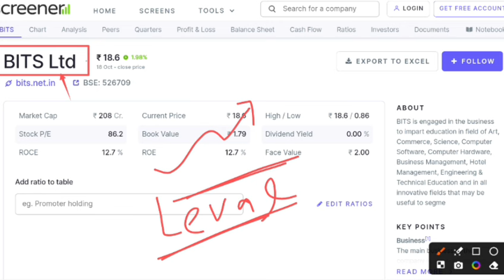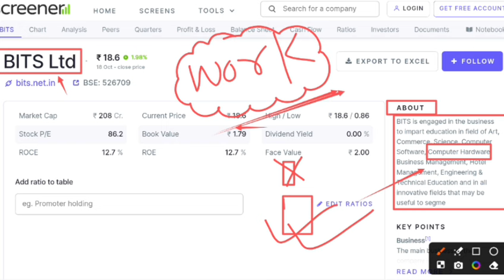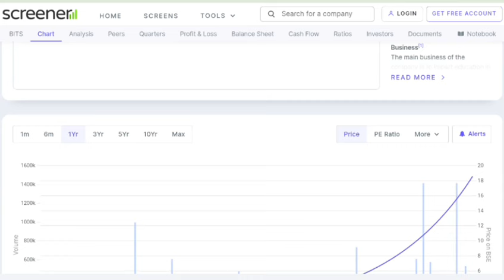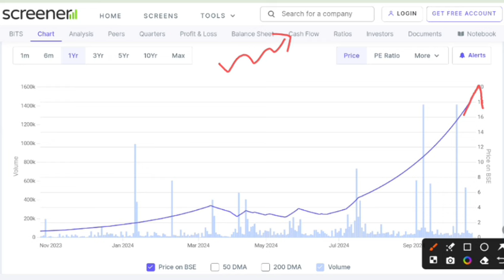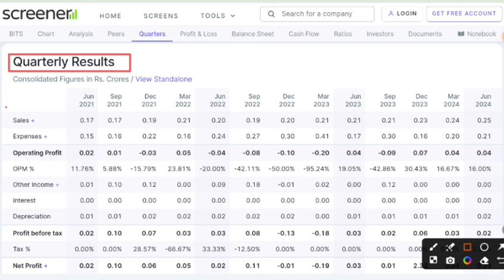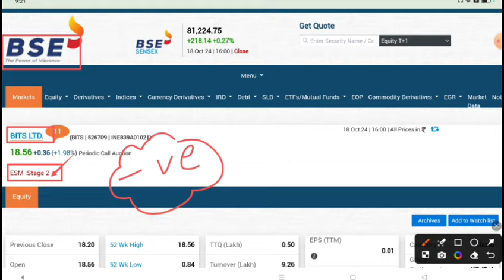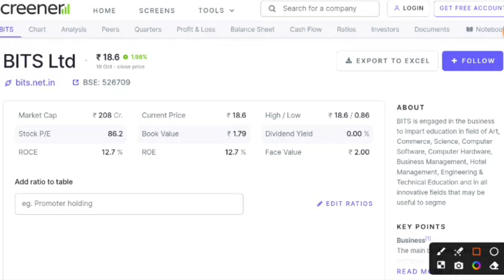BITS Ltd share latest news | BITS Ltd share price detailed analysis | Penny Stock | Future of India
In this video you will know about BITS Ltd share latest news and analysis.

BITS Ltd
BITS Ltd share
BITS Ltd share news

Hash Tags -

Please Note:-